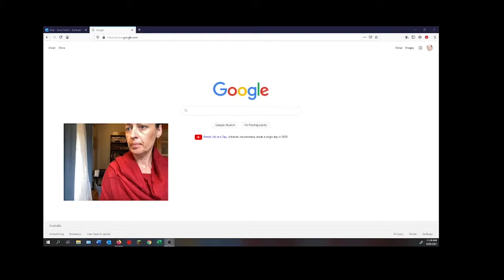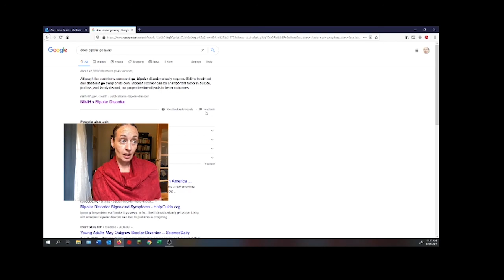Does bipolar go away?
Questions from Google, google suggestions, Google Autofill Suggestions for bipolar disorder.

Dr Tania Perich, Senior Lecturer, School of Psychology Western Sydney University.

*Please let me know if you would like a question answered in the chat below*